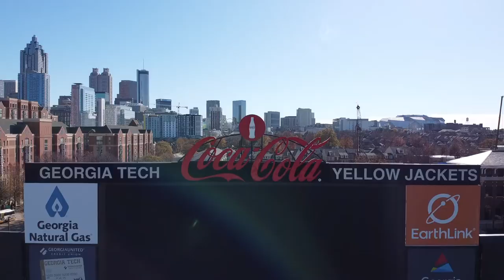Georgia Tech Aerial Tours | Main Campus II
Part 2 of Georgia Tech's Main Campus Aerial Tour.